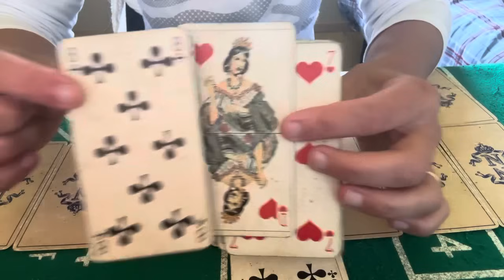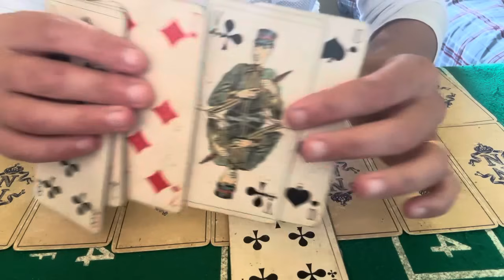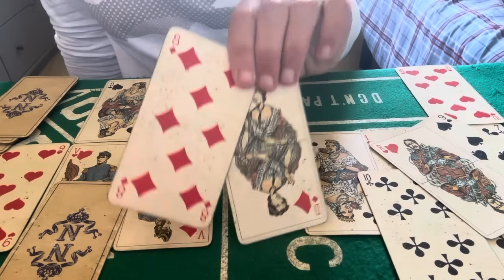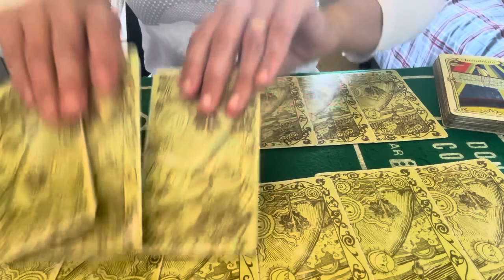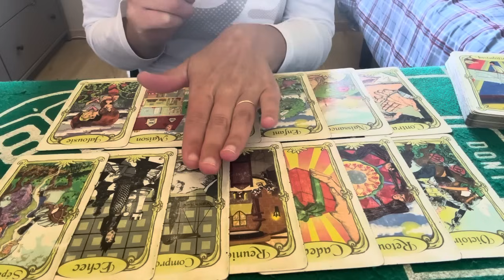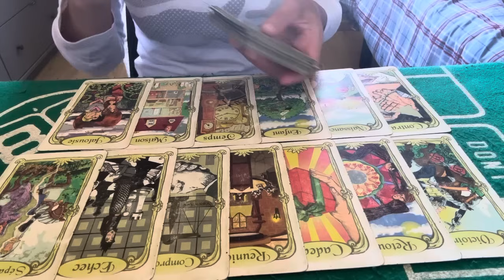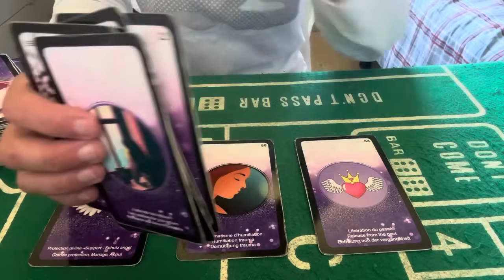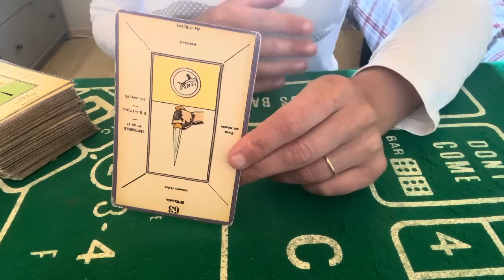TIRAGE GÉNÉRAL ET SENTIMENTAL POISSON JUILLET 2024 (remboursement,mutation,retour de l ex ,contrat )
Tirage général et sentimental poisson juillet 2024